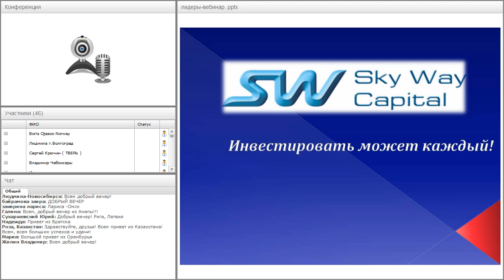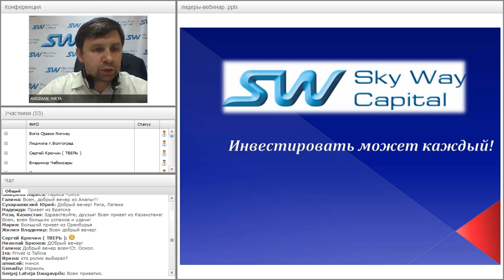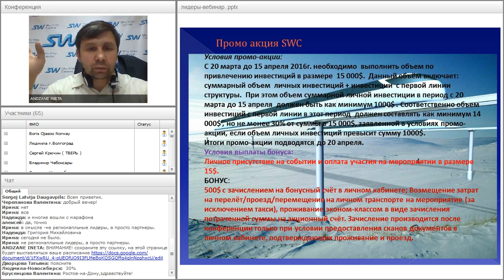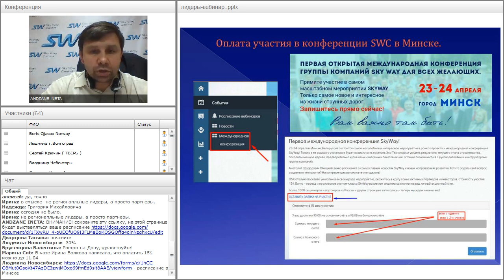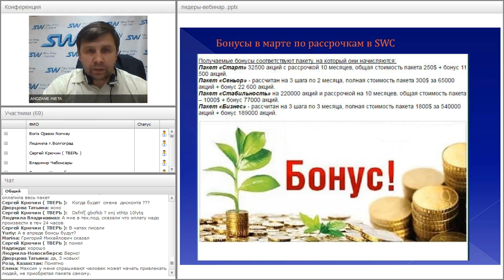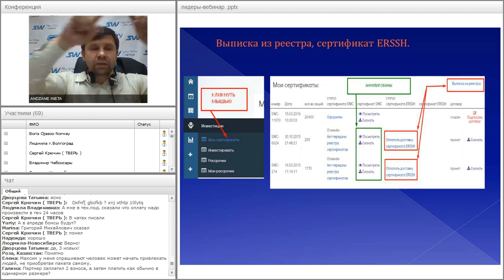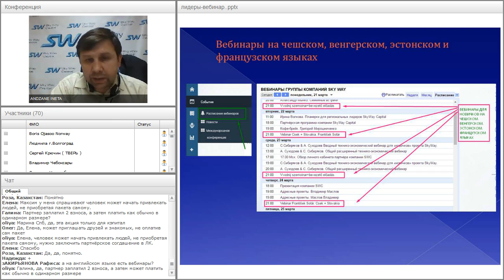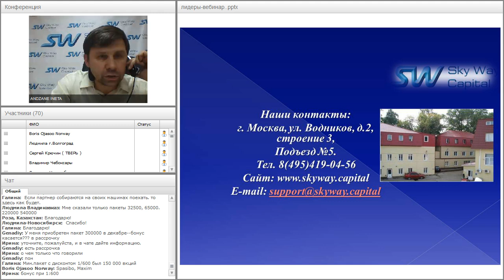Вебинар от 21.03.2016. Рабочая планерка для партнеров SkyWay Capital.